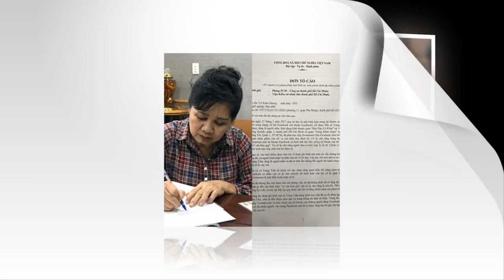TOP 10 Bê Bối Ồn Ào Nhất Trong Showbiz Việt năm 2017